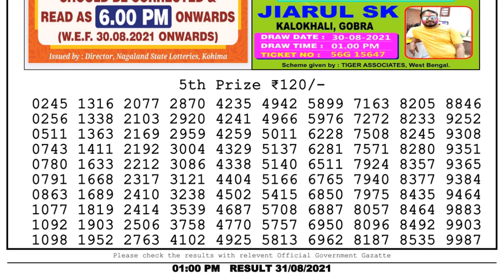Nagaland Lottery Sambad Result | Dear Lottery